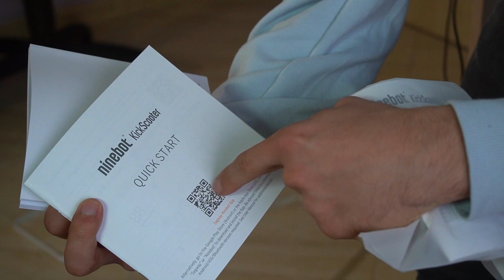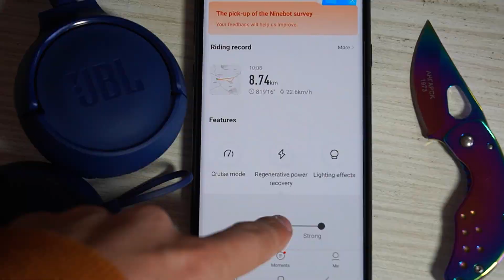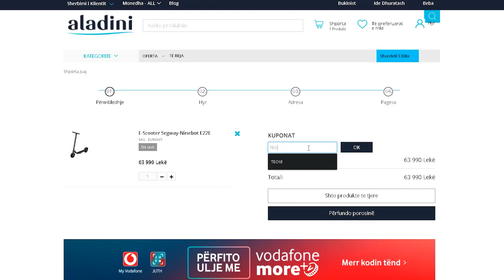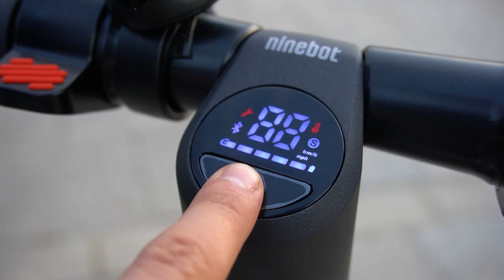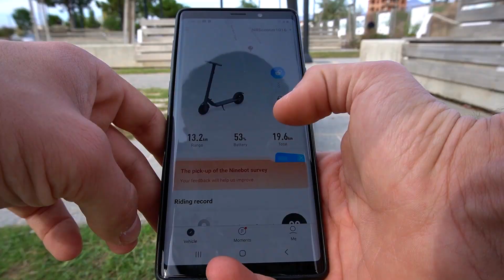$610 Skuter Elektrik !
A ja vlen ta blesh kete skuter elektrik Segway Ninebot E22E $610?

Kodi per 10% ULJE : TEO10

Nese ju ka pelqyer video dhe keni mundesine per te ndihmuar ne realizimin e akoma me shume videove me te bukura,mund te kontriboni ne linkun e meposhtem  :

6:27 Cili eshte problemi?